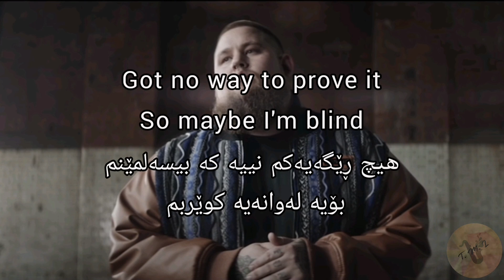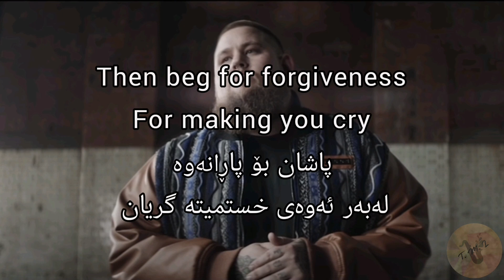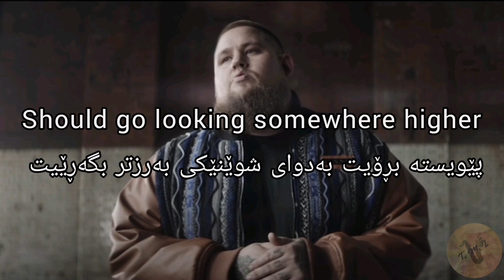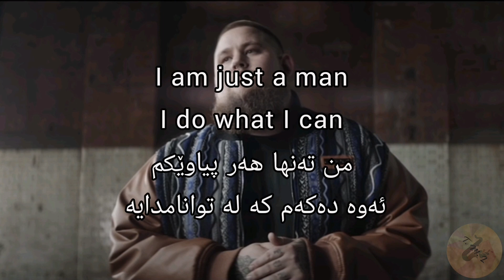rag n bone man:HUMAN :مرۆڤ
Songwriters: Jamie Hartman / Nick Monson / Rory Graham